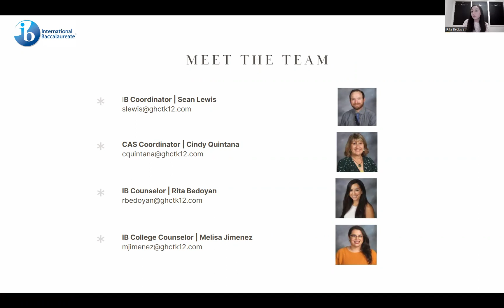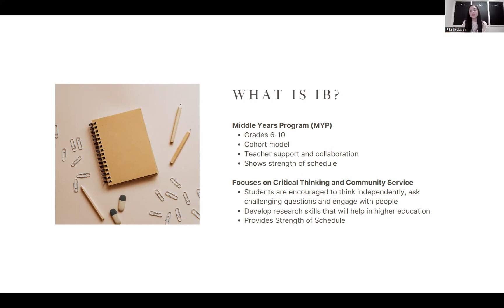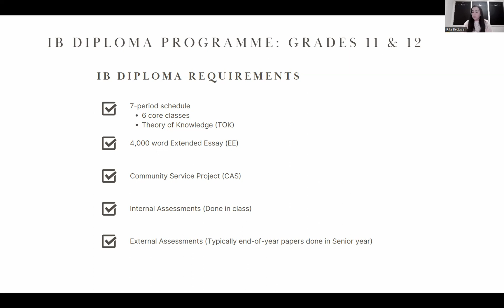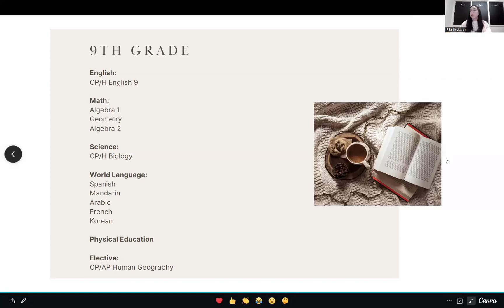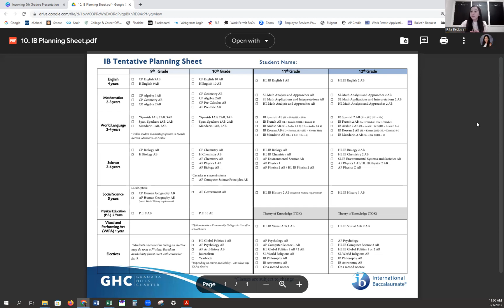GHC | International Baccalaureate (IB) Program Information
Incoming 9th Graders: This program is designed for students who want to pursue a rigorous international and service oriented curriculum. In accordance with the principles of the International Baccalaureate Organization’s philosophy, students in this program will experience a well-balanced curriculum focused on STEM, the humanities, languages, service work, and public speaking, to develop themselves into confident leaders in their community. Students will complete a self directed culminating IB community project and an externally assessed IB personal project aimed at developing the habits of lifelong learning. This program will also provide students with a foundation for success in the GHC IB Diploma Program that begins in the 11th grade. The Granada IB program in grades 9 and 10 is open to both students matriculating from the IB MYP program after 8th grade and students entering Granada for the first time in 9th grade.